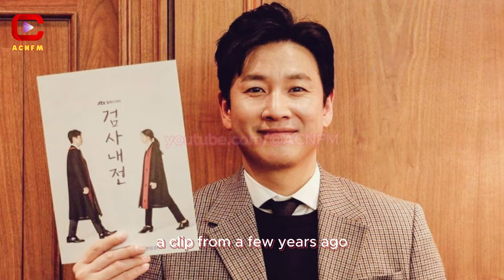Parasite actor shocked by 'hot' relationship in shocking clip! - ACNFM News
ACNFM - Asian Celebrities News: Parasite actor shocked by 'hot' relationship in shocking clip! A clip from a few years ago when Lee Sun Kyun participated in Parasite's after party is attracting special attention. In this clip, he has many intimate actions with co-star Jo Yeo Jeong, especially the "skinship" between them that has made many people curious.